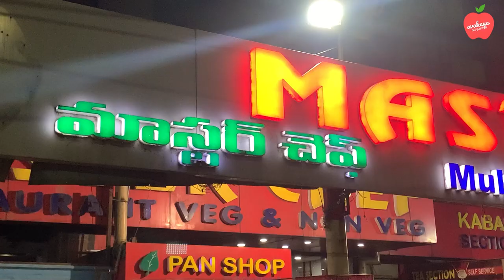MUTTON BIRYANI | HYDERABADI MUTTON BIRYANI | MASTER CHEF MUTTON BIRYANI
Hello Everyone,

Today we've got a recipe of delicious mutton biryani from hyderabad famous restaurant Master Chef.

Master chef Family restaurant, uppal X road. Opposite to uppal metro station.

Online services available.